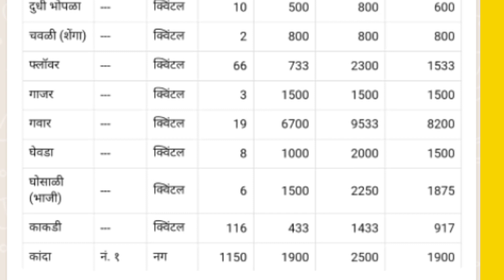दिनांक 16 सप्टेबर 2023 कृषी उत्पन्न बाजार समिती अहमदनगर कडधान्य व भाजीपाला बाजार भाव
अहमदनगर बाजार भाव, अहमदनगर बाजार भाव कांदा, अहमदनगर कांदा बाजार भाव लाईव्ह, अहमदनगर कापूस बाजार भाव, अहमदनगर सोयाबीन बाजार भाव, अहमदनगर कांदा बाजार भाव आजचा, अहमदनगर कांदा मार्केट आजचे बाजार भाव, अहमदनगर कांद्याचे बाजार भाव, अहमदनगर चे कांदा बाजार भाव, अहमदनगर कांदा मार्केट बाजार भाव